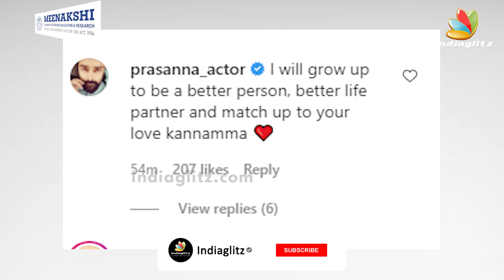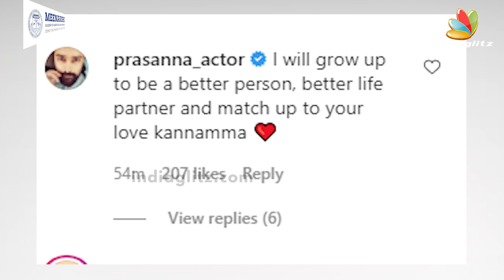Prasanna "You Are My Best Dada"!!! - Sneha Surprise Celebration Mode Begins, Navarasa, Thupparivalan